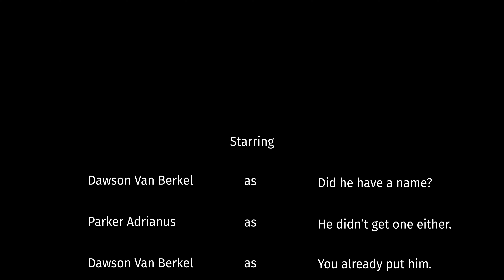The Perfect Sandwich - Short Film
Dawson makes the perfect sandwich.